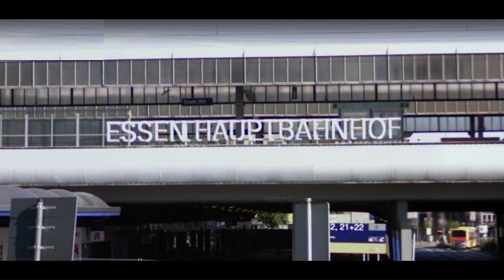Essen dworzec Kolejowy Robert i Janusz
wywiad z bezdomnymi w Essen